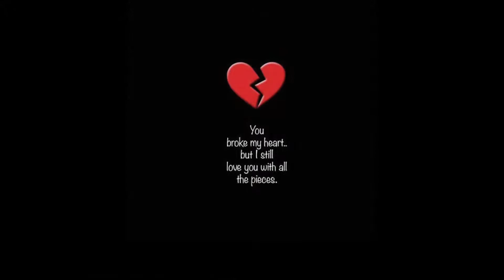MAKVII - DESIRE (Ft.AnKita) | Official Music Video | Latest Rap Song 2020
SOME DESIRES ARE NOT MEANT TO BE REAL!
Lyrics given below..
TRACK-DESIRE
Artist/Lyrics/Concept-MAKVII✍️
Mix/Master-MAKVII🎚️
Starring-AnKita❤️
Shot by-Aman Sinam📸
Video-❤️HP GANG❤️
👉Follow MAKVII on Instagram👇
👉Follow Ankita on Instagram👇
Lyrics given below👇
(Hook)
Dil tera toota kya toote mere khwaab bhi
Sapnon me  teri teri yaad aaj bhi
Maange the mene tujhse jawaab bhi
Sath me wo din the  lajawab bhi

(Verse×1)
Khush naseeb mere jaisa koi nahi
Dekha jab se tujhe
Raaton ko mai soya nahi
Bandi tu pahadon wali
Tera koi jawaab nahi
Tera koi hisaab

Tere liye likhne betha par mai gulzar nahi
Haan mai nawab nahi

Bandon ki line lagi haan tere piche
Sab tune apni tarf ko hai khiche
Ladhki tu badhi cute h
Baaki sab ladhkiyan bethi tere niche
Tu pahadan kamal
Nili nili aankhen tune kar diya bawaal
Hume na tha koi sawaal
Tu sabse alag tera koi na hisaab
Tera koi na hisaab

(Verse×2)
Chashme ki tarh saaf hai teri aankhen
Bhul na paaun esi teri h baatein
Jab tu sharmaaye to esa lgta hai jaise tu mil jaaye to baat meri ban jaaye
Teri aankhon se jo aasun nikle to mar jaunga mai baby
Waada karta hamesha khush rakhunga mai tujhko

Banda mai lazy
Banda mai crazy
Zindagi to bhula padha hu main
Bas fsaa teri yaadon me
Dhundhli si dikhti hai tu bi ab meri yaadon me

(Hook)